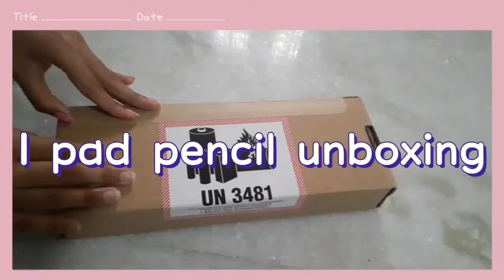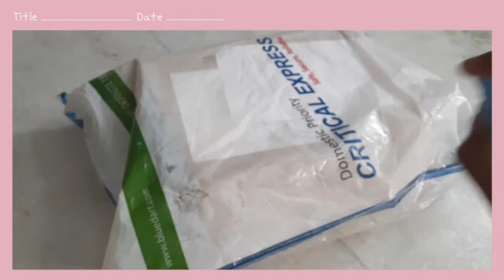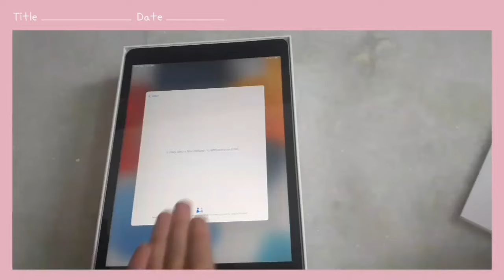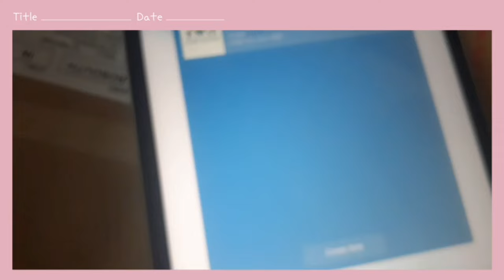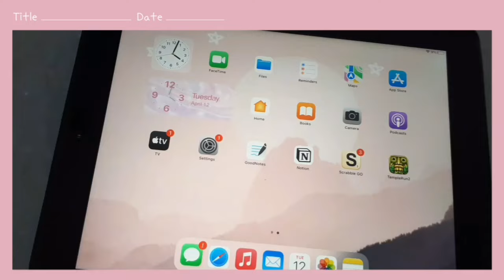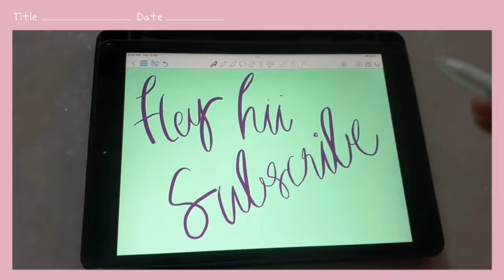Unboxing 🍎 ipad 9th gen 2021| Birthday gift | I-Pad 9gen +Apple Pencil ✏|Unboxing New iPad 😃